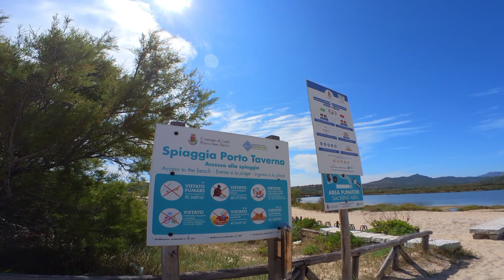Von Livorno nach Sardinien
Fähre von Livorno nach Olbia. Grimaldi Lines